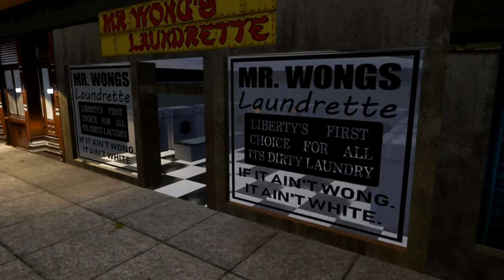Grand Theft Auto 3: Definitive Edition 👌 Cipriani's Chaufferua ⚜️ Playthrough Switch⚜️Part 5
Grand Theft Auto 3 - The Definitive Edition  Mission  "Cipriani's Chaufferua"

Grand Theft Auto : The Trilogy - Definitive Edition it 59.99€
Space requirements for GTA 3 Definitive Edition :
2.6gb

About Grand Theft Auto : The Trilogy Definitive Edition

Video Chapters

0:00 Intro
0:10 Switch Game Time
0:16 Red Light Dustrict Save Hause
2:18 Cipriani's Chaufferua
3:43 MR.Wongs Laundry
5:08 Cipriani Home
6:33 Outro